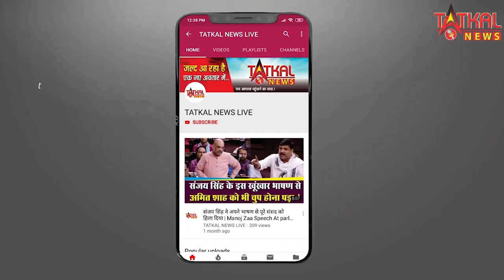रामटेक आकाशझेप फाउंडेशन की ओर से असहाय वेक्तियो को कंबल वितरण TatkalNewslive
रामटेक आकाशझेप फाउंडेशन की ओर से असहाय वेक्तियो को कंबल वितरण